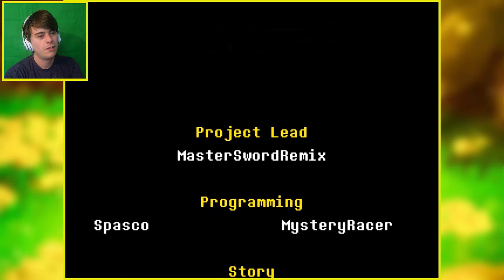Seeing the good... FOR JUSTICE! | Undertale Yellow #2 [Pacifist End] Undertale fangame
For the sake of Justice, we should honestly take the time to see the good.

About: (dev description) This game recommended for veterans of Undertale. It has some slight spoilers for the original along with a higher difficulty. We hope you enjoy it nonetheless!

Welcome to UNDERTALE YELLOW. In this fan made prequel to the RPG UNDERTALE, you control a human who falls underground into the world of monsters... but will you make it out alive?

Grab your cowboy hat and your gun and take the place of Undertale’s Yellow soul in their journey through the Underground on an original adventure.

Features:

Killing is unnecessary: negotiate out of danger blah blah blah - you played Undertale right?
An all new soundtrack featuring original songs as well as a few remixes of old favorites
Share a laugh with new friends and old
Experience an interactive tutorial on how to count dogs
Made by multiple people with no semblance of fusion ability
Supply a race with free therapy services
Wonder where the spaghetti went

[ This UNDERTALE prequal follows the Yellow Soul'd Human being JUSTICE going on their adventure to find the missing Humans of the past! ]